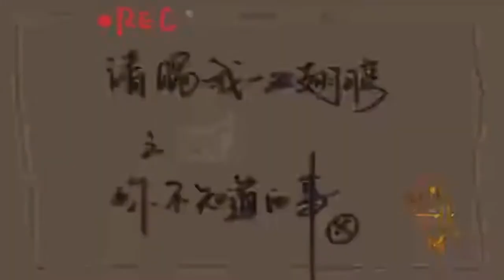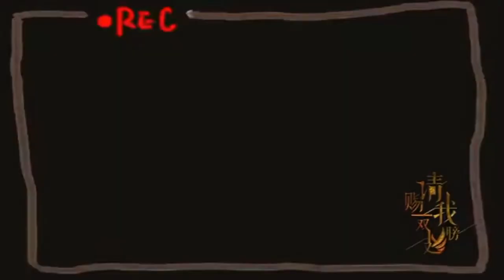幕後花絮【請賜我一雙翅膀】炎亞綸戰勝恐高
炎亞綸克服恐高↓龍井茶縱身一躍的一瞬間簡直不要太帥